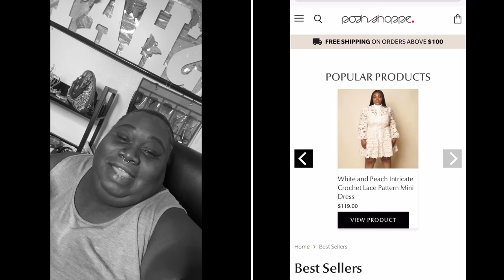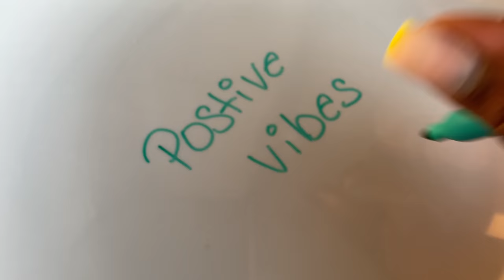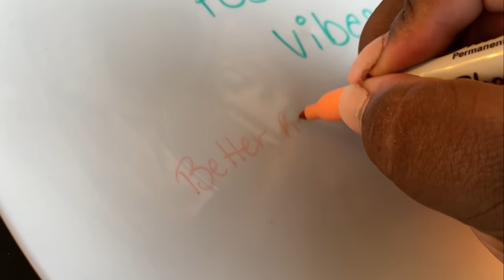Getting my week started|Positive vibes plate| PoshShoppe plus size clothes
PoshShoppe

Jean Jump suit

Camo Jacket

2 piece pant & shitt set

Music🔥🔥